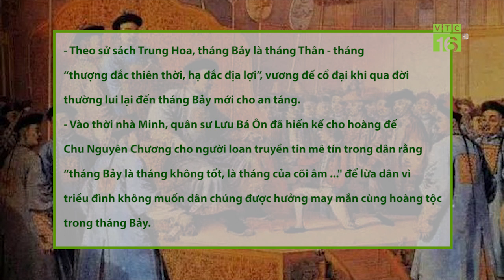Sự thật bất ngờ tháng cô hồn và những điều kiêng kỵ | VTC16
VTC16 | Trong tâm linh của người Việt, tháng “cô hồn” được xem là tháng xui xẻo, mọi sự khó thành, tai ương rình rập. Người dân truyền tai nhau những điều cấm kỵ. Tuy nhiên, theo các nhà khoa học, tháng Bảy lại là may mắn, không hề có ý nghĩa đen đủi.